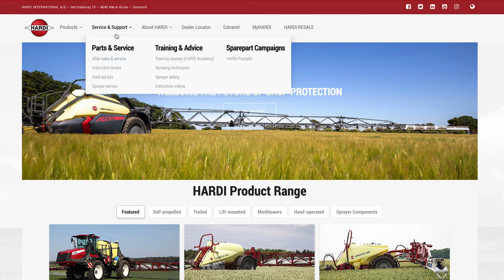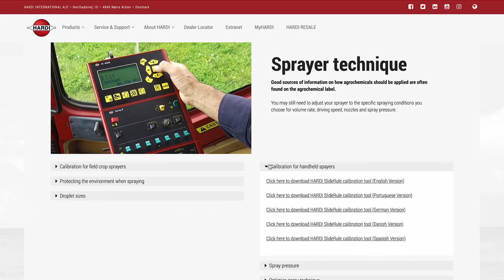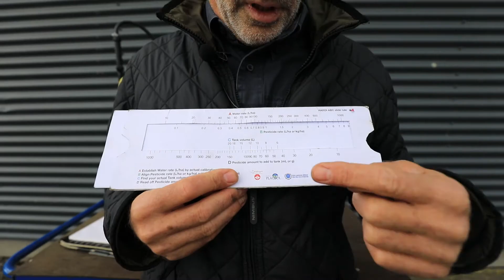Instructional Video - Calibration Tool for hand operated sprayers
A simple, free calibration aid for hand-operated sprayers. Helps establish water rate and then the amount of pesticide to add to the tank. Just follow the ABC...